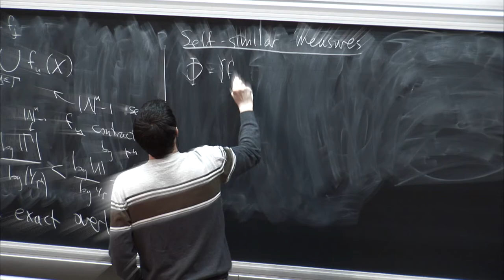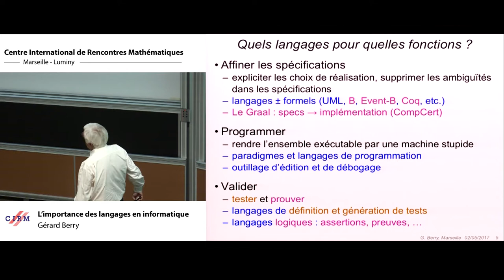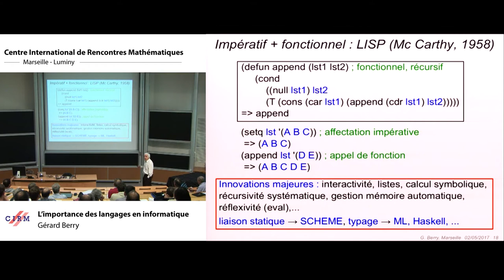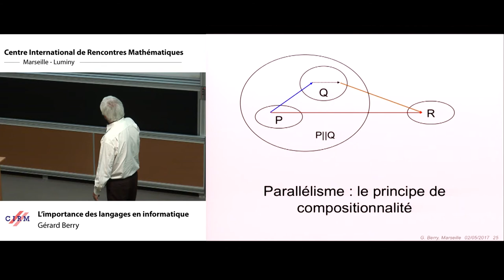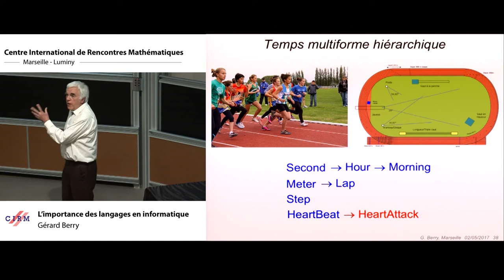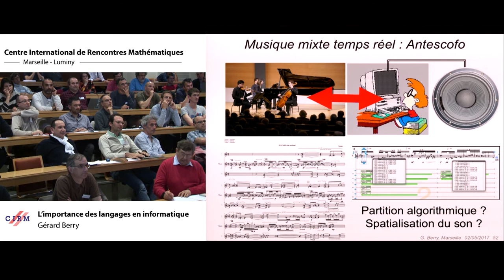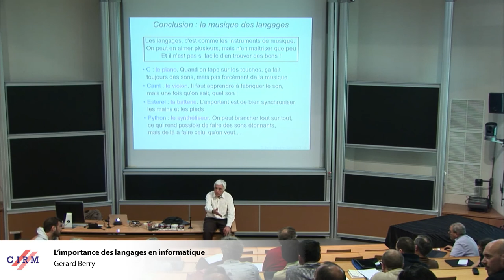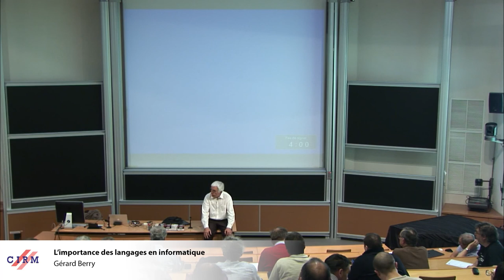Gérard Berry : L’importance des langages en informatique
Recording during the thematic meeting : "Algorithm and Programming" the May 2, 2017 at the Centre International de Rencontres Mathématiques (Marseille, France)